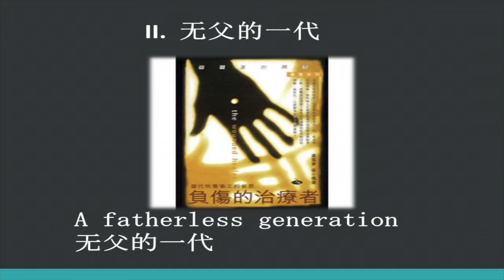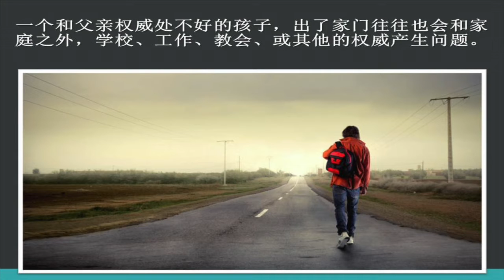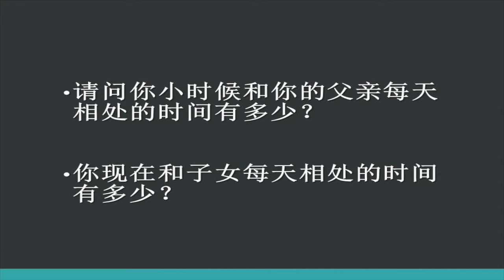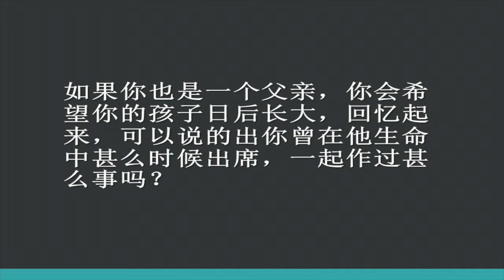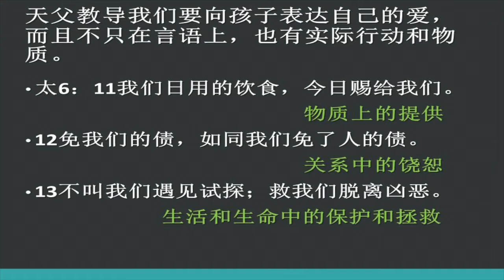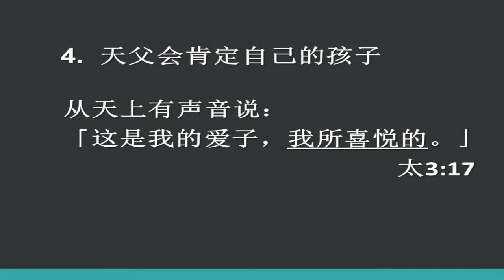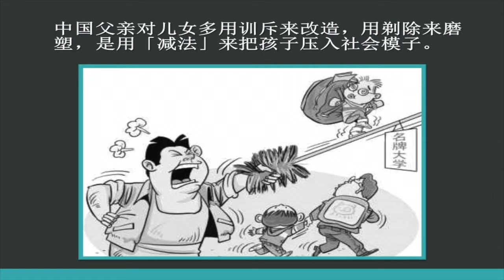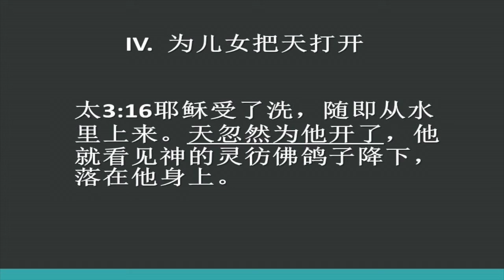这是我的爱子（亲子系列讲座·3）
中國最有名的一篇寫父親的文章是朱自清的「背影」。由一些父親為他在車站所作的事上，回味再三父親對他的那顆心。但中國好像很少描畫父親的文章。從歷史上我們讀到、聽到的親子關係的故事，多半是和母親有關的故事，比如說岳母刺字，或是孟母三遷，都是母親和孩子有緊密、又有認真督導關係的故事。但是父親的故事呢？最熟悉的朱自清這篇文章還是只在談父親的「背影」，還沒有講到「正面」。